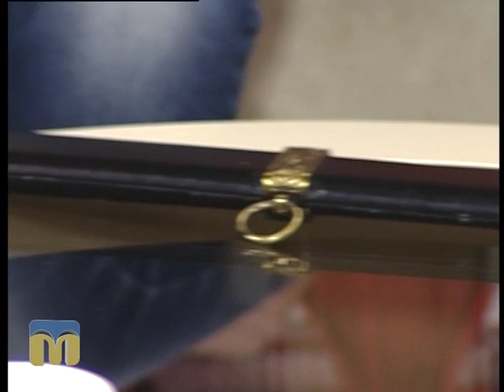Українські народні традиції та їх роль у вихованні дівчат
Гостя програми "Новий день" - Антоніна Квасниця, керівник гуртка розвитку традиційної жіночої культури "Козачка".